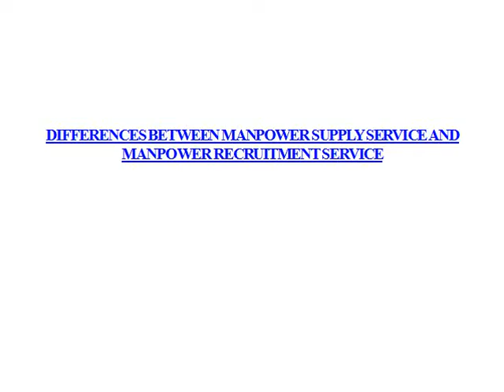MANPOWER SUPPLY SERVICE AND MANPOWER RECRUITMENT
DIFFERENCES BETWEEN MANPOWER SUPPLY SERVICE AND MANPOWER RECRUITMENT